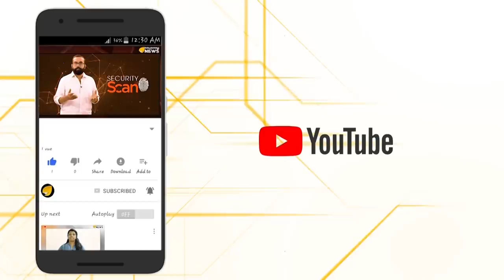വെള്ളാപ്പള്ളി യുഗത്തിന് അന്ത്യമാകുമോ.. ചരടുവലിയില്‍ ചാഞ്ചാടി നടേശപര്‍വ്വം…